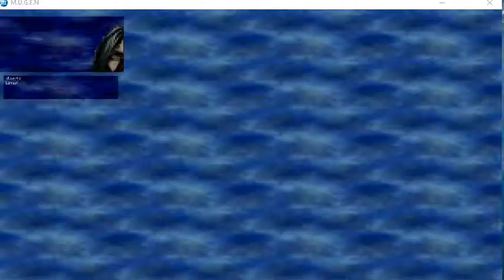MUGEN- Dante vs. Sagat (Streetfigther)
Let's rock, baby!